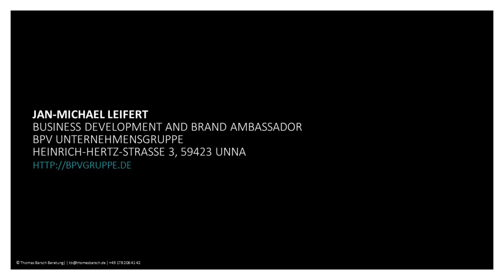RECAP | Samsung Mobile Business Summit | Jan Michael Leiffert | BPV Unternemensgruppe